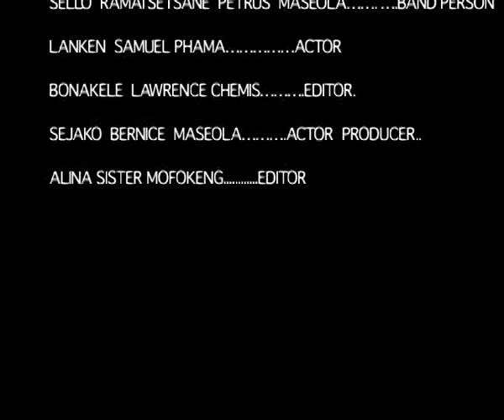Niekerksrus Secondary School - Grade 9 Film 2/2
This film was made during a project in Free State in 2008 with students from Niekerksrus Secondary School. Filmmaking programmes were run with each class from grade 7 to grade 12. The results were amazing